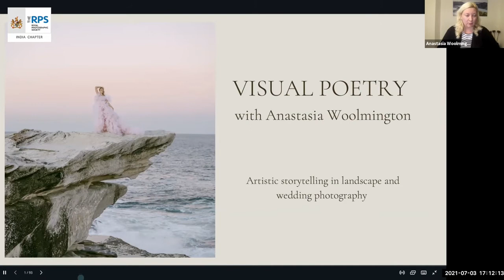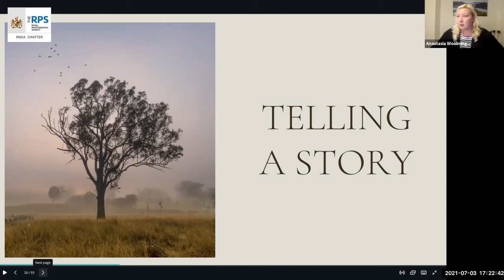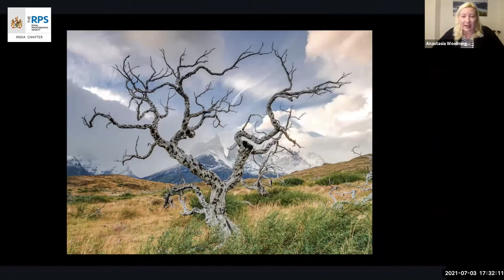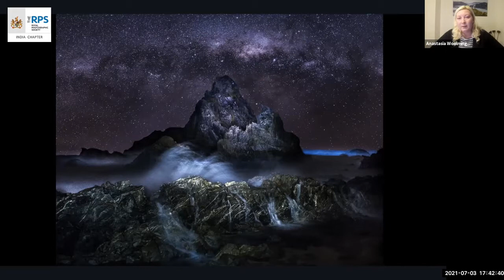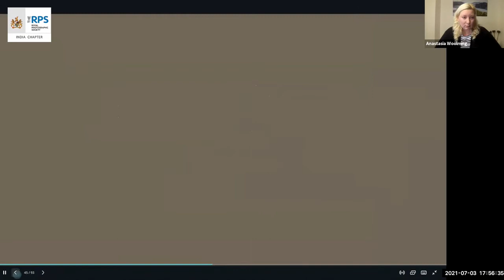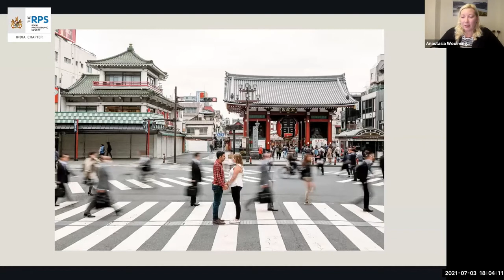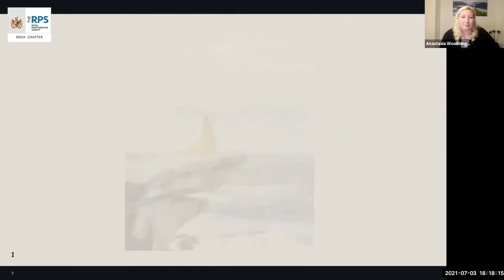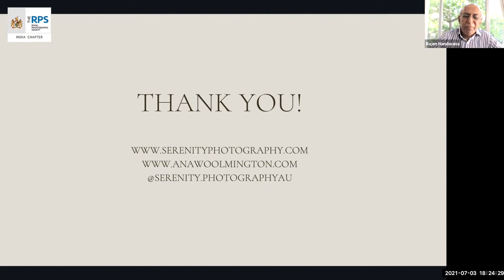The Royal Photographic Society in conversation with Anastasia Woolmington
The Royal Photographic Society presenting Anastasia Woolmington. Anastasia talks about visual poetry in her landscape and portrait work.